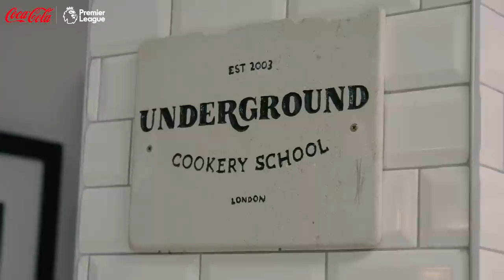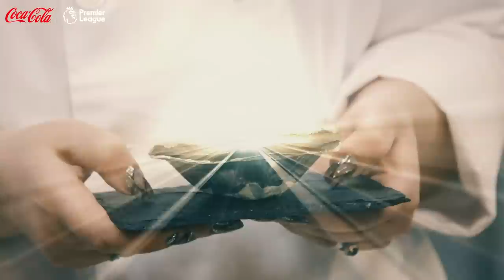Which Premier League club has the best pies? | The Great British Football Pie Bake Off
It's the Great British Football Pie Bake Off with Arsenal's Piebury Corner, Liverpool's Homebaked Anfield and Fulham's Putney Pies.

We sent our man Rocket to join fellow judge Richard Burr to cast their taste buds over the Premier League pies.

On your marks, get set, BAKE!